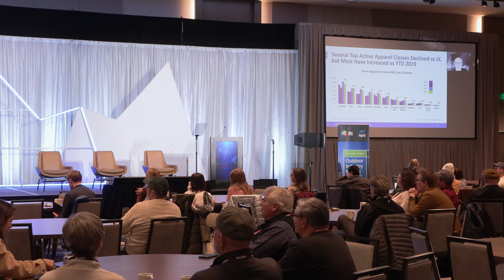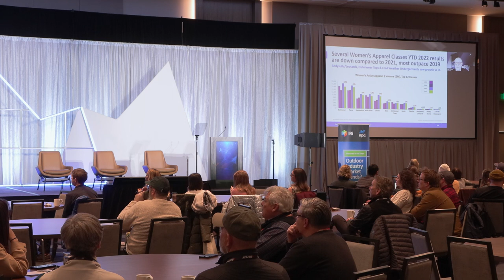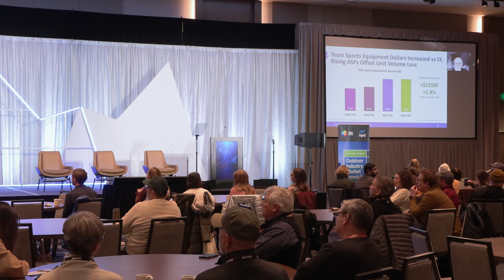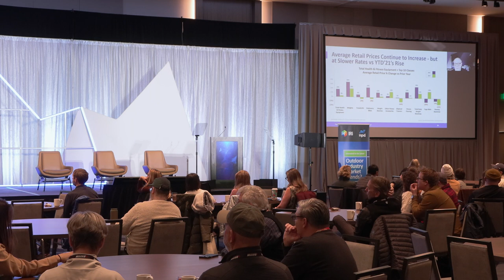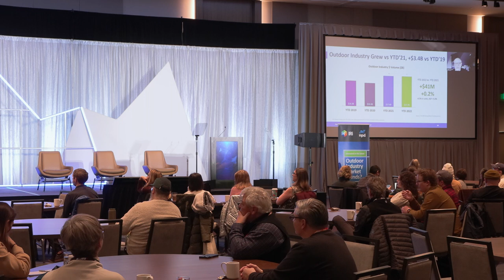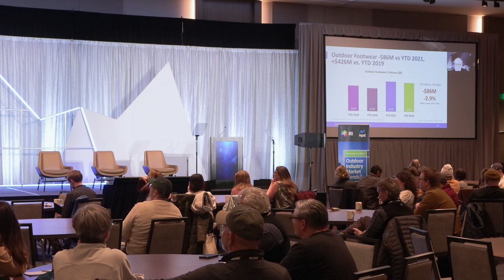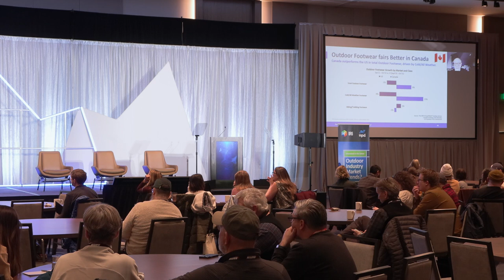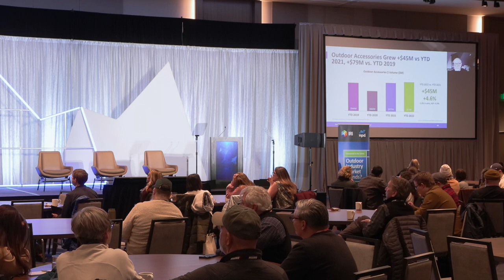NPD: Retail & Consumer Trends in the Outdoor Marketplace - Outdoor Retailer Snow Show 2023 Education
Join the NPD Group for a fast-paced, informative “Outdoor Trend” session. This session provides an in-depth update on what’s driving consumers and what they’re spending money on. In today’s complex retail environment, this session is critical to staying up to date on retail sales and consumer insights. Matt Powell and Julia Day are experts on the marketplace and will talk about what’s selling and the critical why behind the buy. If you are looking for an understanding of current retail market trends and consumer dynamics, this session will give you a birds-eye view. Connect with Julia Day at: . More from NPD [From Outdoor Retailer Snow Show 2023 in Salt Lake City, Utah; January 11, 2023]